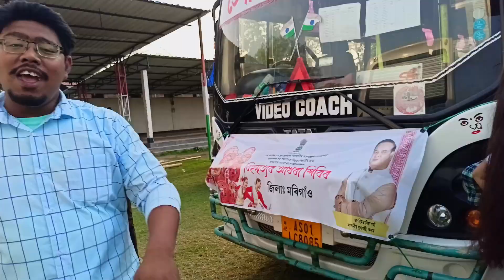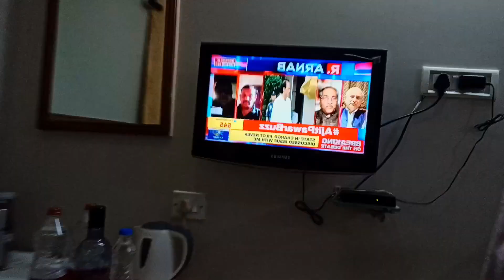GUINESS BOOK OF WORLD RECORD koribo Jau | Assamese Vlog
World Record ot jai bule//Assamese Vlog